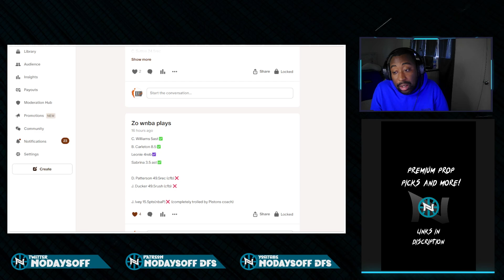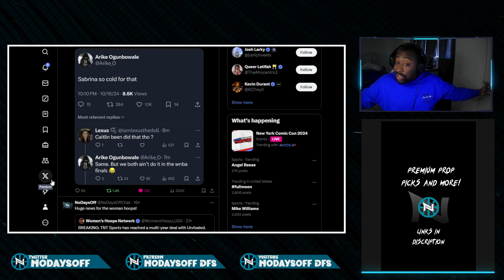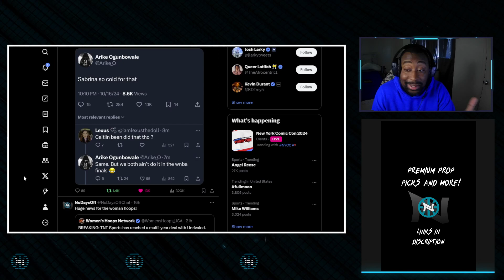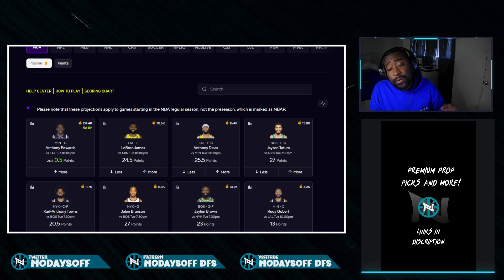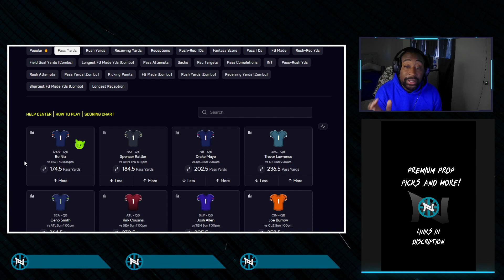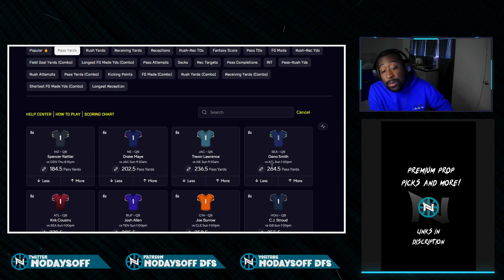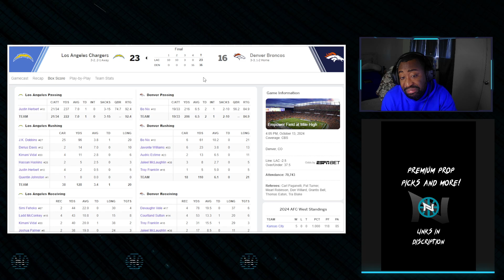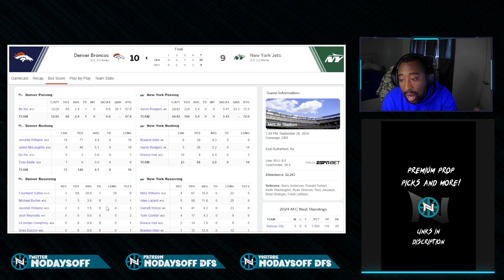NFL PRIZEPICKS | BEST PROPS PICKS| WEEK 7 TNF 17OCT24